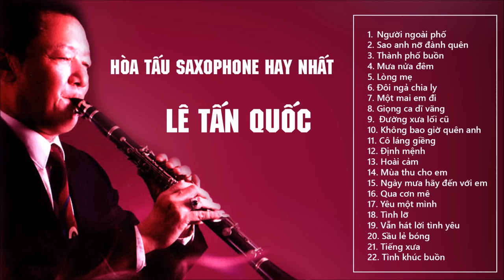Saxophone Lê Tấn Quốc | Hòa Tấu Saxophone Lê Tấn Quốc Tuyển Tập Hay Nhất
Chọn lọc những bài hòa tấu saxophone hay nhất của Lê Tấn Quốc như Người ngoài phố , Sao anh nỡ đành quên, Thành phố buồn, Mưa nửa đêm, Lòng mẹ, Đôi ngả chia ly, Một mai em đi, Giọng ca dĩ vãng, Đường xưa lối cũ, Không bao giờ quên anh, Cô láng giềng, Định mệnh, Hoài cảm, Mùa thu cho em, Ngày mưa hãy đến với em, Qua cơn mê, Yêu một mình, Tình lỡ, Vẫn hát lời tình yêu, Sầu lẻ bóng, Tiếng xưa, Tình khúc buồn.
Đối với sinh hoạt về đêm ở Sài Gòn trước cũng như sau năm 75 và cho đến hiện nay, Lê Tấn Quốc là một nhạc sĩ sử dụng kèn được nhiều người biết tới. Một phần vì khả năng nhuần nhuyễn của anh qua các loại kèn saxo, nổi bật hơn cả là Tenor sax. Phần khác, anh là một nhạc sĩ khiếm thị, nhưng tài nghệ đã khiến nhiều người trong nghề cảm phục.

Danh sách ca khúc trong album  Saxophone Lê Tấn Quốc | Hòa Tấu Saxophone Lê Tấn Quốc Tuyển Tập Hay Nhất:

1. Người ngoài phố  - Saxophone Lê Tấn Quốc
2. Sao anh nỡ đành quên - Saxophone Lê Tấn Quốc
3. Thành phố buồn - Saxophone Lê Tấn Quốc
4. Mưa nửa đêm - Saxophone Lê Tấn Quốc
5. Lòng mẹ - Saxophone Lê Tấn Quốc
6. Đôi ngả chia ly - Saxophone Lê Tấn Quốc
7. Một mai em đi - Saxophone Lê Tấn Quốc
8. Giọng ca dĩ vãng - Saxophone Lê Tấn Quốc
9. Đường xưa lối cũ - Saxophone Lê Tấn Quốc
10. Không bao giờ quên anh - Saxophone Lê Tấn Quốc
11. Cô láng giềng - Saxophone Lê Tấn Quốc
12. Định mệnh - Saxophone Lê Tấn Quốc
13. Hoài cảm - Saxophone Lê Tấn Quốc
14. Mùa thu cho em - Saxophone Lê Tấn Quốc
15. Ngày mưa hãy đến với em - Saxophone Lê Tấn Quốc
16. Qua cơn mê - Saxophone Lê Tấn Quốc
17. Yêu một mình - Saxophone Lê Tấn Quốc
18. Tình lỡ - Saxophone Lê Tấn Quốc
19. Vẫn hát lời tình yêu - Saxophone Lê Tấn Quốc
20. Sầu lẻ bóng - Saxophone Lê Tấn Quốc
21. Tiếng xưa - Saxophone Lê Tấn Quốc
22. Tình khúc buồn - Saxophone Lê Tấn Quốc
 - Saxophone Lê Tấn Quốc